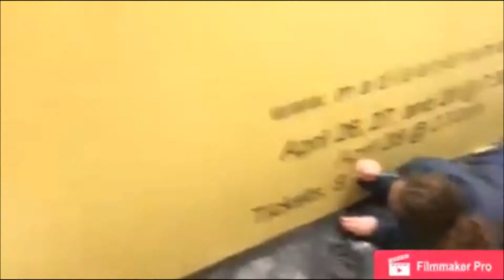Tech Saturday in 5 minutes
Thanks Tatiana for making this video!